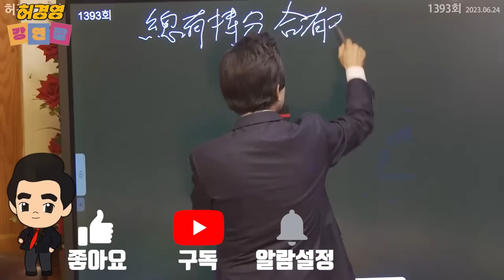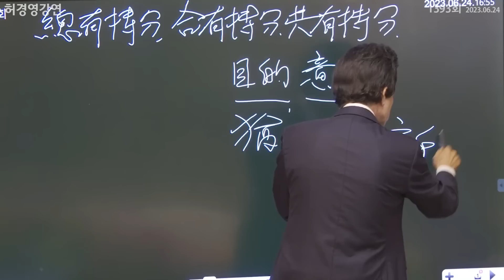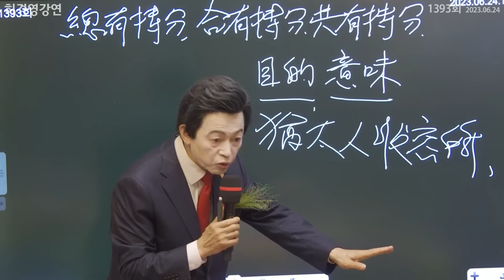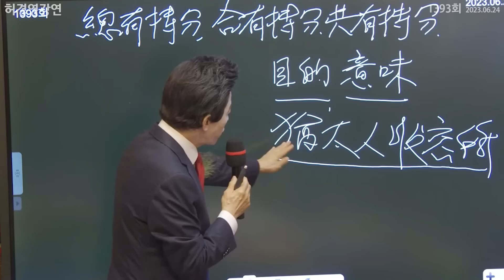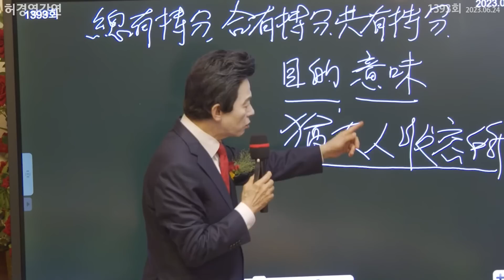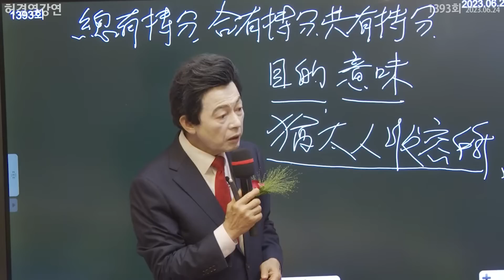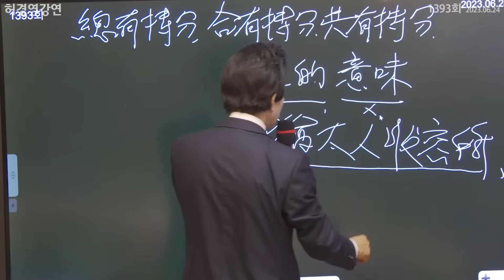00와 00를 아는 자들은 하늘이 도와준다. - 허경영 -